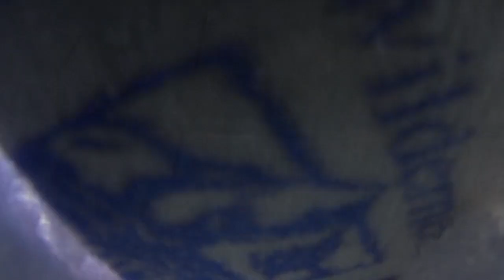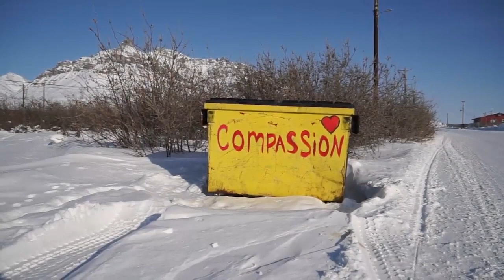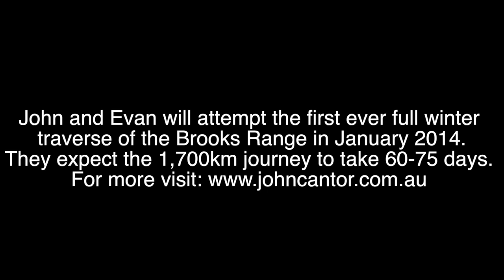Winter training expedition in the Brooks Range, Alaska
John Cantor and Evan Howard's winter training trip in the Brooks Range in early March 2013. We will attempt the full winter traverse in January 2014. me on Facebook